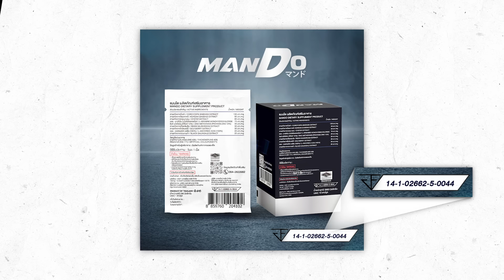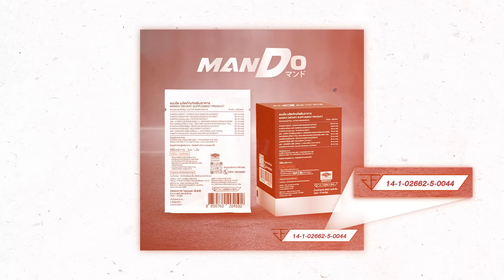บาร์โฮส Asgard เบื่อแล้วร้านเหล้า อยากเมาใน Asgard l นั่งยางมหาประเกียม Ep.55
ฟังสโลแกนของแต่ละคนละยิ้ม เขิล และอยากจะเปย์ให้หนักๆเลย เชื่อแล้วว่าเป็นโฮสของ Asgard Bangkok บาร์โฮสอันดับหนึ่งของประเทศ แต่สโลแกนของแมนโดเองก็ปังและน่าเปย์ใช่ย่อยนะคะจะบอกให้ “ปลุกความแมน Stand Up กับแมนโด”  ใครที่ไม่ปึ๋งปั๋งและอยากจะให้น้องสแตนอัพ ต้องนี่เลย

สามารถรับชมคลิปเต็ม และ ติดตามได้ทุกช่องทาง